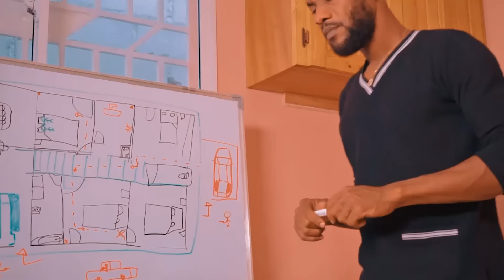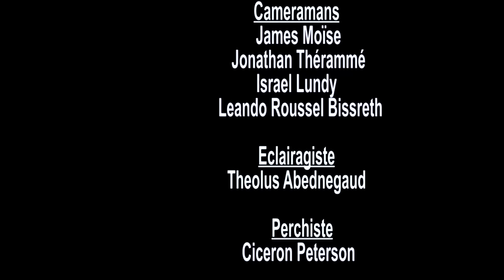LE PED0PHILE & PEDR0-FEEL PART 71 WILMIX PROD FEYTON 2024